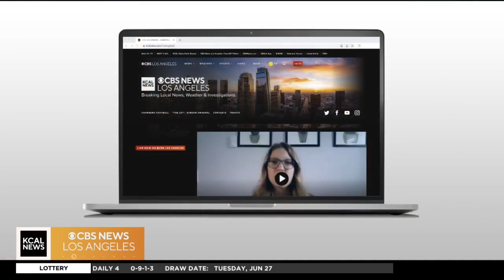Variety Chief Correspondent reviews the latest movie releases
Elizabeth Wagmeister looks at the new movies "The Flash," "No Hard Feelings," and other big blockbuster summer releases